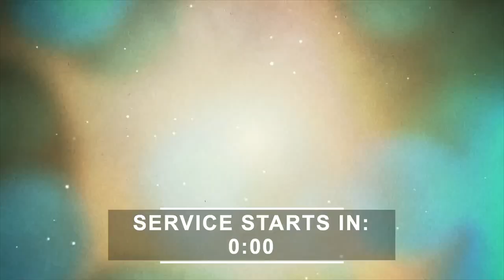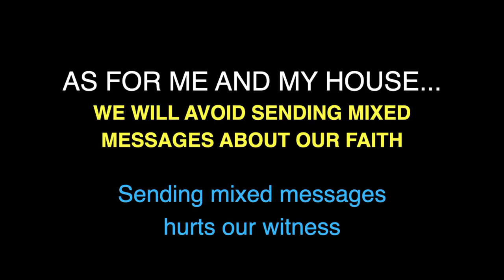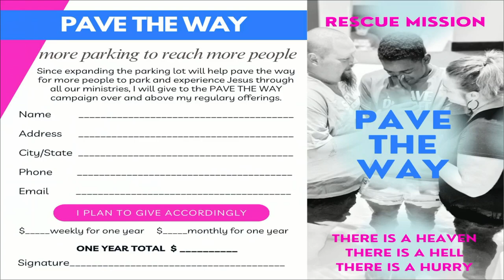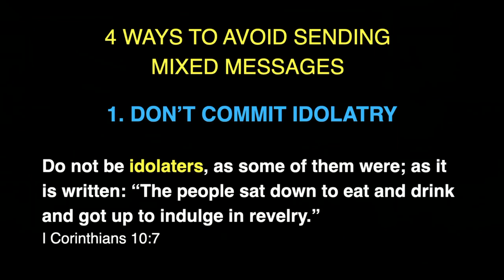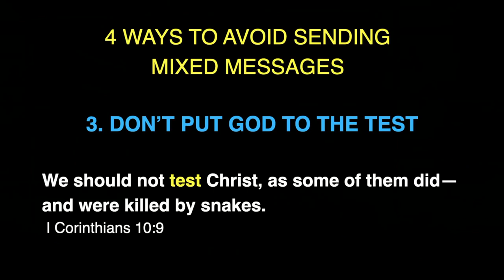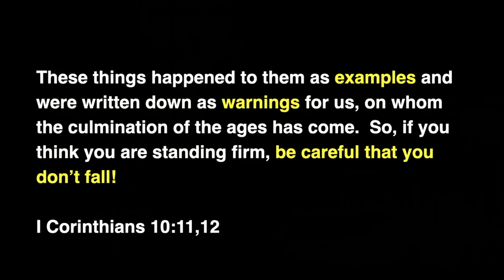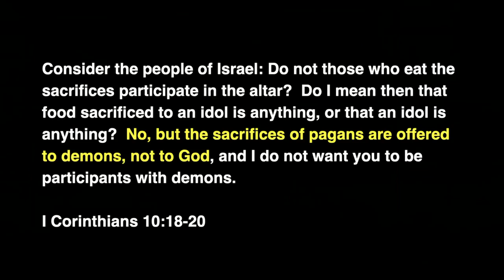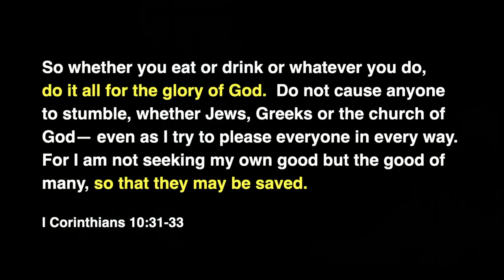As For ME and My House part 11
We will avoid sending mixed messages about our faith.